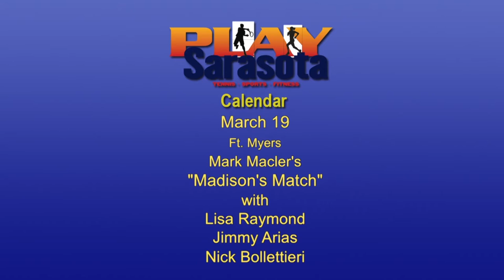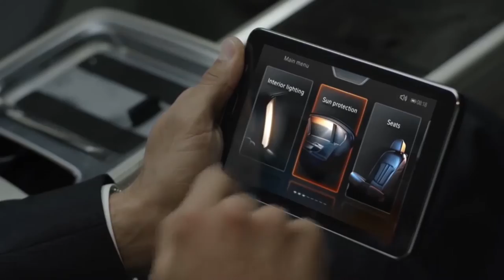ITWTKoz SNN TV Episode 17